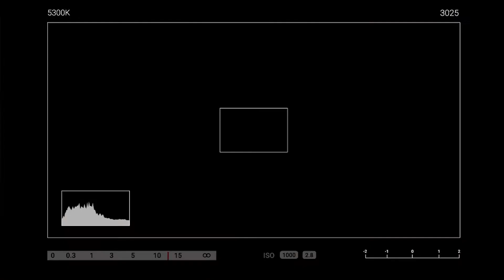Intro de la chaîne Green Screen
Green Screen